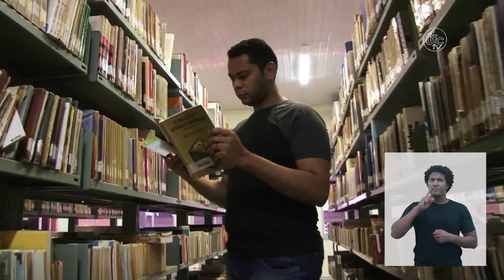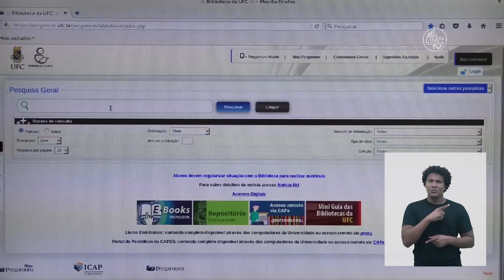Estudantes da UFC contam com rico acervo da Biblioteca Universitária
Um universo de mais de 367 mil livros, além de outras publicações. Quem está ingressando na UFC tem acesso a todo esse acervo, que está disponível nas19 bibliotecas, espalhadas por todos os campi da Universidade.

Ficha técnica
Produção e reportagem: Letícia Amaral
Edição de texto:
Rute de Alencar
Imagens:
Nilson Filho
Edição de imagens:
Roney Anderson